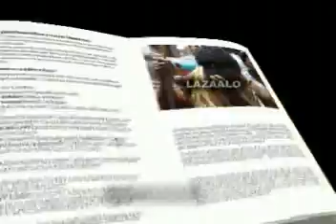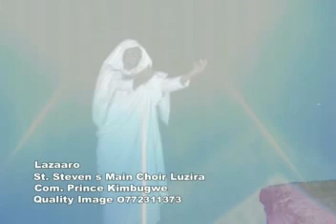Lazaro-St stephens Luzira